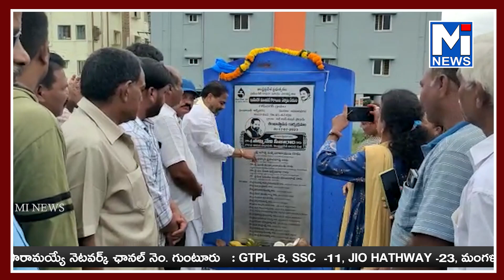ప్రతి గ్రామంలో ప్రతీ ఇంటికి జల జీవన్ మిషన్ పథకంmitv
ప్రతి గ్రామంలో ప్రతీ ఇంటికి జల జీవన్ మిషన్ పథకం